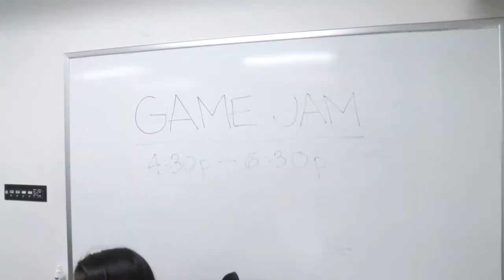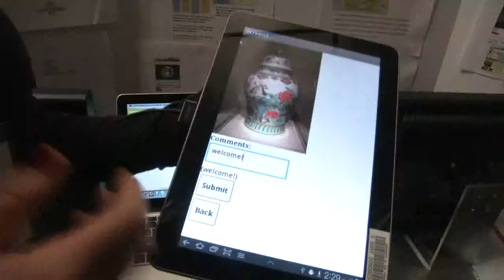USF Computer Science Night 2012 [event]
University of San Francisco app inventors compete and display their work. Craig Conway, of Salesforce.com, rounds out the evening with the keynote presentation.
(12/12/12)